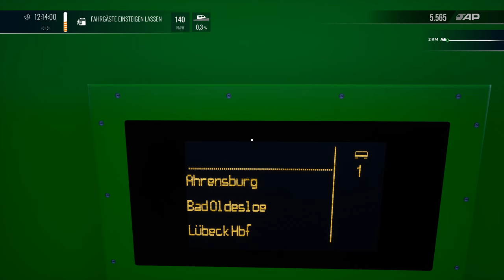Train Sim World 4 | Folge 21 | FlX- Zug | BR 193 Vectron | Hamburg - Lübeck | CC | PM#7207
In diesem Szenario fahren wir den Flixtrain von Hamburg HBF über Ahrensburg, Bad Oldeslohe und Reinfeld bis nach Lübeck..

Viel Spass